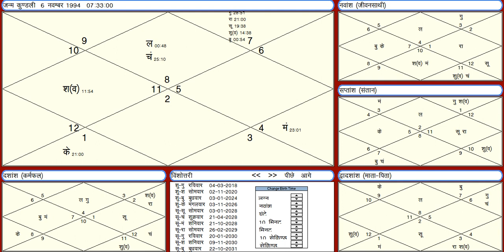वृश्चिक लग्न-नीच का मंगल, नीच का चंद्र , गुरु चांडाल योग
Pt. Aashish Sharma (P.hd in Astrology)
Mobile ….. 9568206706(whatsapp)